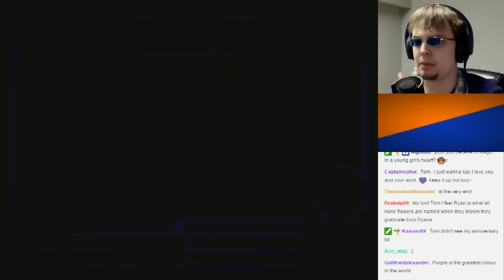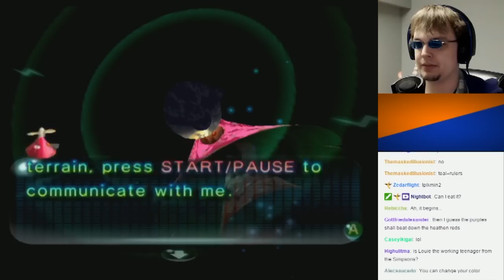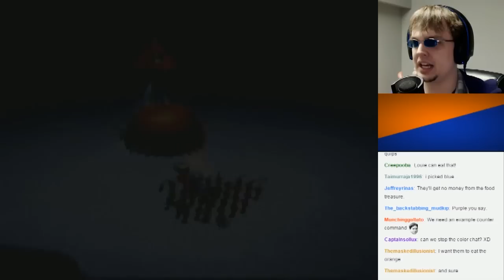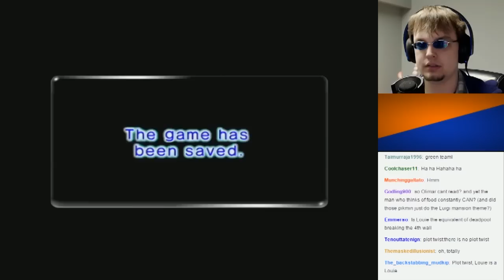Pikmin 2 - Emergence "E": Part 2 (Stream Play)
Because Emergences A through D didn't pan out.